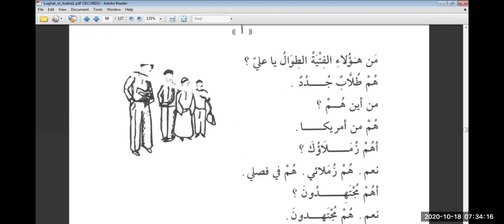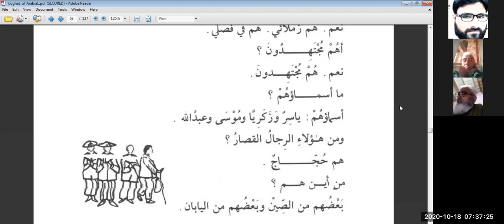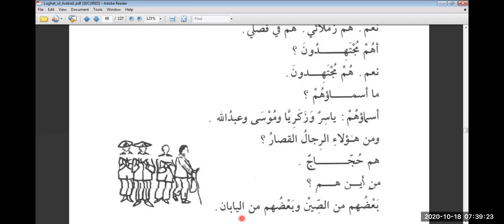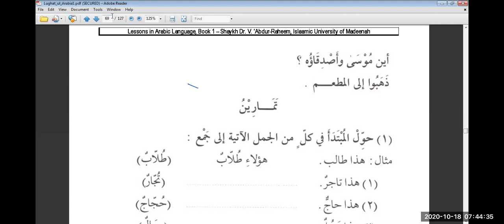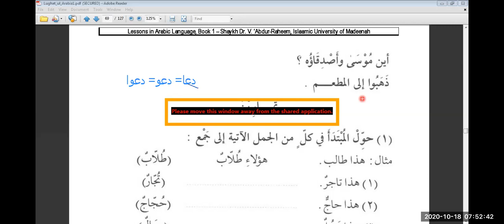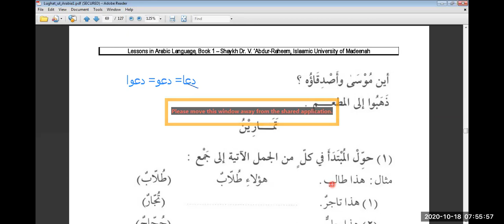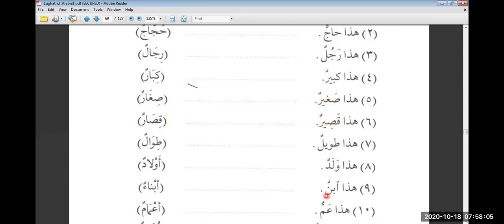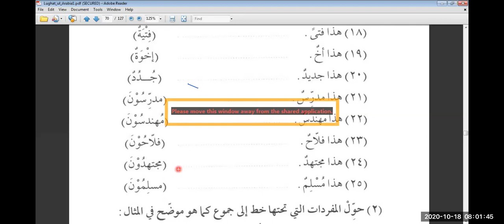Duroos 1, Lesson 13 A